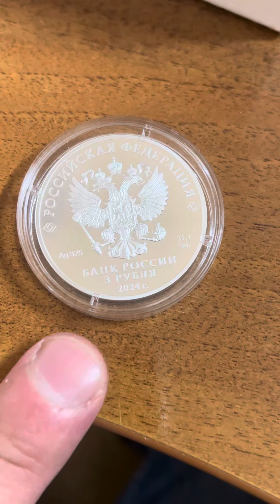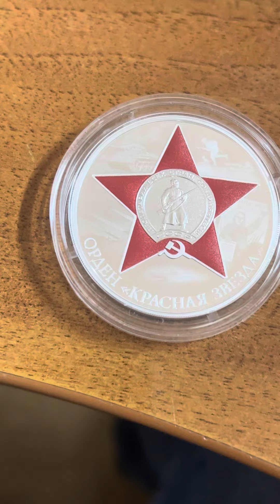3,02 руб.024 г. орден красной звезды